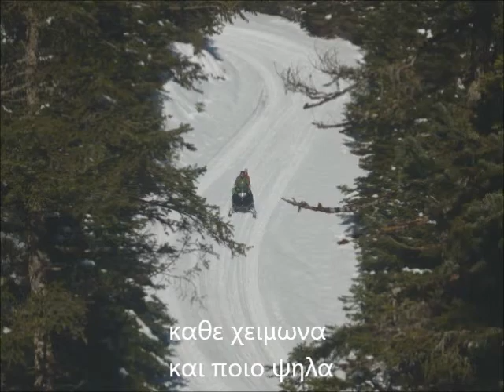katafygio-oiti.gr χειμωνας 2013.wmv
χειμωνας 2013 αλλη μια αναβαση στα αρχαια πυρα του ηρακλεους στην Οιτη με snowmobiles και παιχνιδια με σανιδες.